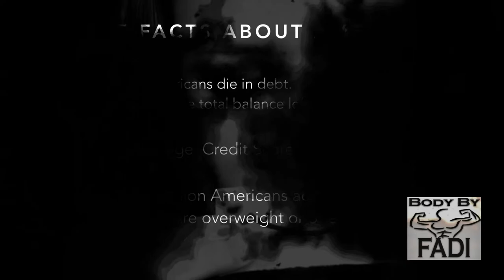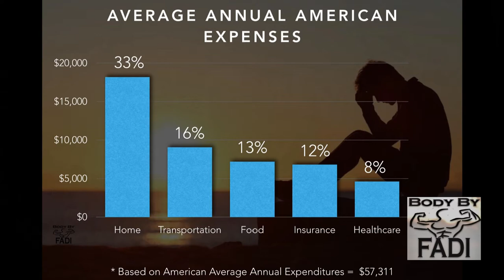BodybyFadi003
4 Minute intro to the Fastrack program that explains the basis for change in America. Creating awareness and changing habits whether good or bad and what the impact is.